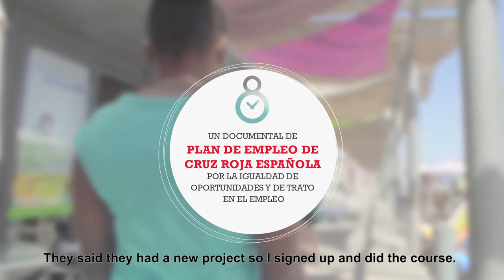8 horas con Hernin Yolanda y Aki Bricolaje | Plan Empleo Cruz Roja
Participantes del Plan de Empleo que han accedido al mercado de trabajo gracias a esfuerzo y a la implicación de nuestras empresas colaboradoras.